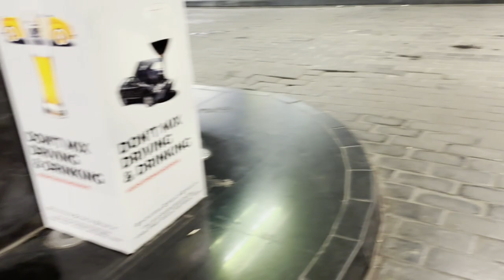Party in Kolkata | कोलकाता में single लोंगो की मजा करने की जगह यही है | Tantra Nightclub of Kolkata